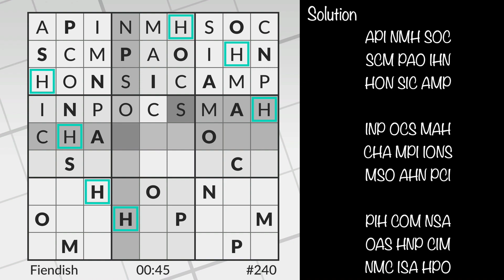Word Sudoku - Sudoku Champions!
Sudoku Champions! - Solve CHAMPIONS.